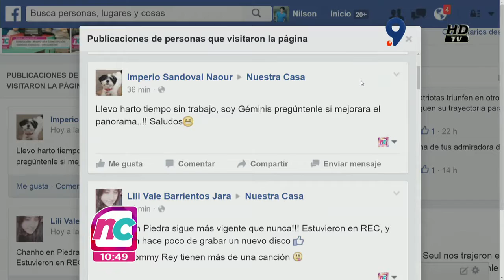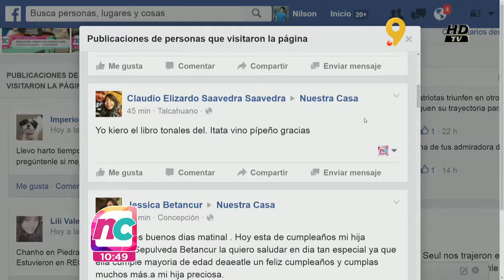MENCION IMAIA NUESTRA CASA MARTES 14 JUNIO